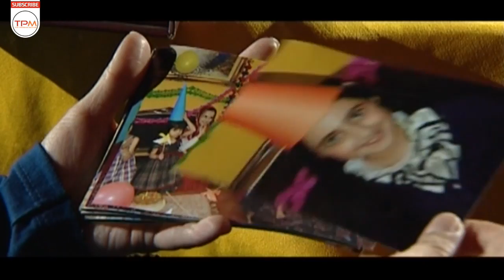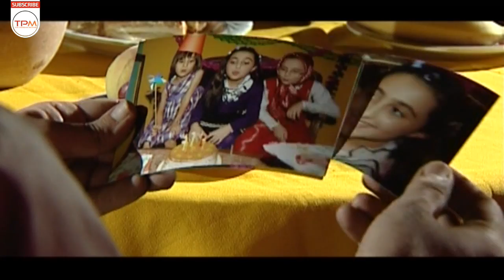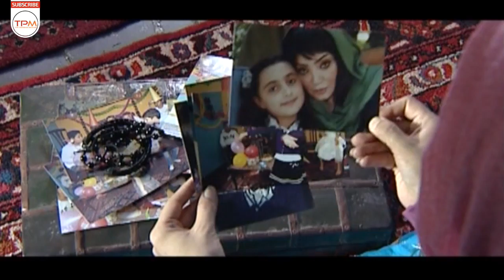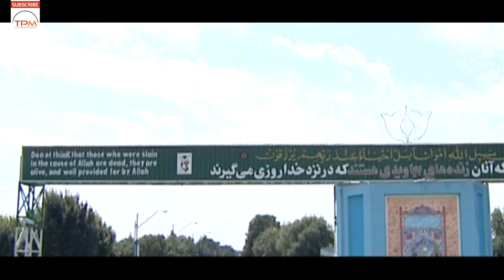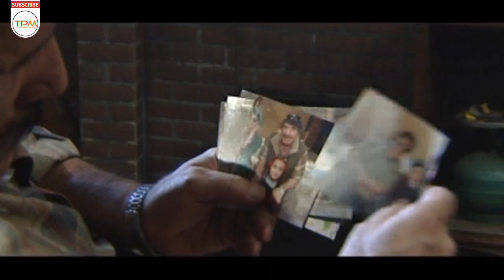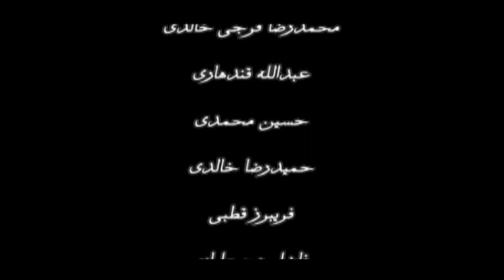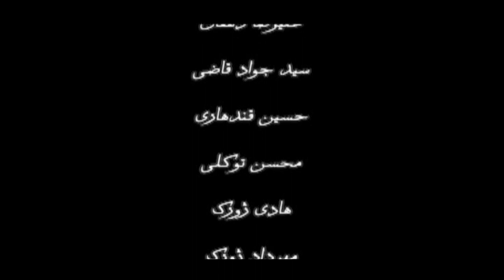فیلم سینمایی ایرانی اشک و سکوت | Film Irani Ashk O Sokoot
رفتن سخته، درست.. ولی برگشتن هم سختیهای خودشو داره! برگشتن به کشوری که بوی مادر، بوی خاطره میده.. ولی 😰

Tears and silence Iranian Movie
فیلم ایرانی درام اشک و سکوت
Film Irani Ashk o Sokoot

یک مادر و دختر به نام پوران و ترانه در خارج از کشور زندگی می‌کنند. پوران برای دیدن مادرش که پیرزنی مریض است و در ایران زندگی می‌کند همراه با دخترش به ایران می آیند، او به دلیل اصرار زیادی که دارد مایل نیست کسی از آمدن آن‌ها به میهن آگاه شود اما ناخودآگاه یکی از همسایه‌های قدیمی آن‌ها را می‌بیند و ...
خلاصه داستان فیلم فارسی اشک و سکوت

فیلم ایرانی جدید اشک و سکوت به کارگردانی اصغر نصیری در سال ۱۳۸۷ ساخته شده است. این فیلم سینمایی ایرانی محصول کشور ایران و در ژانر خانوادگی ودرام می‌باشد.
بازیگران فیلم سینمایی ایرانی اشک و سکوت
 لیلا بوشهری، زهرا اويسي، مينا جعفرزاده و كامران باختر بازیگران فیلم سینمایی جدید اشک و سکوت را تشکیل می دهند
 اطلاعات کلی فیلم ایرانی قدیمی اشک و سکوت
کارگردان: اصغر نصیری
تهیه‌کننده: اصغر نصیری
ژانرفیلم سینمایی: اجتماعی
لیلا بوشهری
زهرا اویسی
مینا جعفرزاده
کامران باختر
هما خاکپاش
Ashk O Sokoot Film Irani
Short Story line of this Film Irani Jadid
A mother and her daughter come back to Iran in order to visit their old mother. They rather no one finds out about them but suddenly one of their neighbours sees them and..

Ashk O Sokoot film irani Casts:
Zahra Oveisi
Mina Jafar Zadeh
Kamran Bakhtar
Homa Khakpash

General Info. about Film Farsi Tears & Silence:
Director: Asghar Nasiri
Genre: Drama | Family
Ashk o Sokoot Film Irani jadid concierges as Drama | Family Perisan Movie and has been produced in 1387